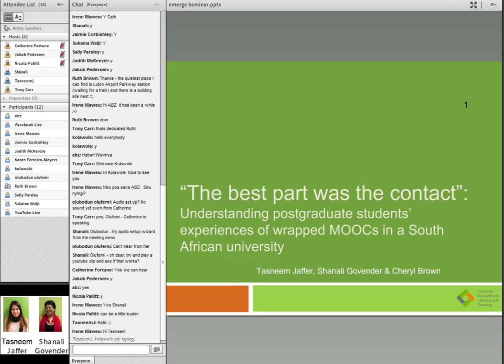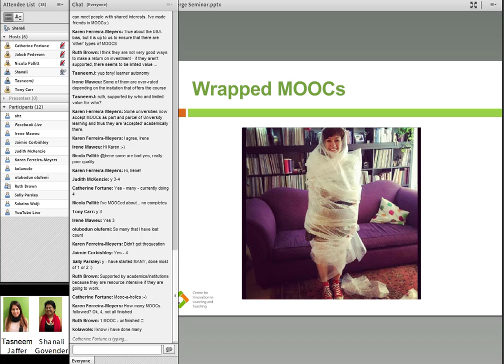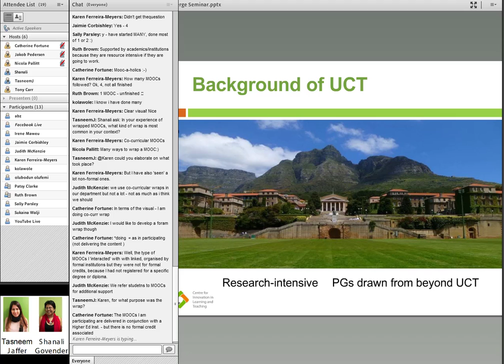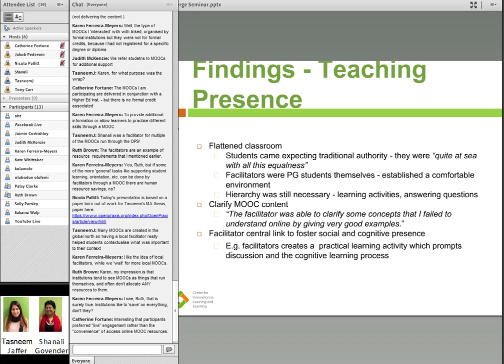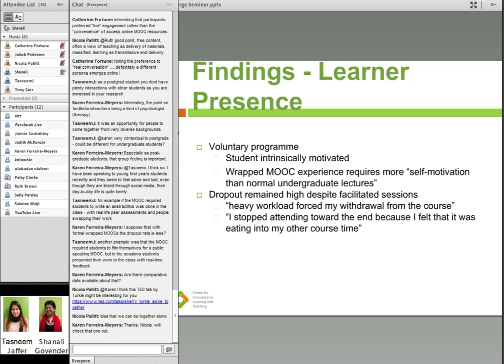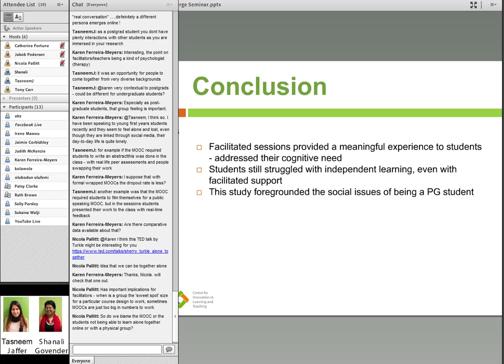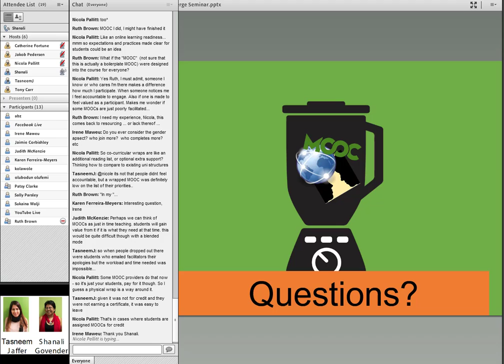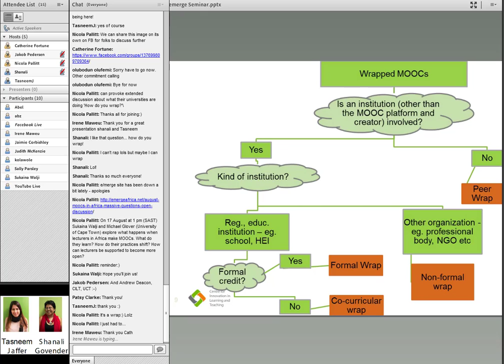Postgraduate students’ experiences of wrapped MOOCs at a University in South Africa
This session formed a part of the e/merge Africa seminar series 'MOOCs in Africa'
Presenters: Shanali Govender & Tasneem Jaffer Centre for Innovation in Learning and Teaching, University of Cape Town

Massive Open Online Courses (MOOCs) have become increasingly significant in the online learning landscape since 2008. Free with optional for-pay components, and accessible to anyone with internet access, MOOCs provide opportunities for online learning to millions of learners worldwide. Although hailed as the solution to increasing demands for access to higher education, MOOCs are constrained in a number of ways, including an absence of face-to-face interaction, minimal contextualisation of material, and, little lecturer contact and variable participant feedback. To mitigate these drawbacks while taking advantage of free, high quality materials, organisations (universities, NGOs, community groups etc) have “wrapped” MOOCs by including a local facilitator and a face-to-face study group.

Mandated to provide extra curricula support to postgraduate students, the Office of Postgraduate Studies (OPS) at the University of Cape Town operates in a context characterised by limited funding and resourcing, varied student preparedness for postgraduate study, and increasing regional student mobility. This requires substantial extra curricula academic and professional skills support, which is offered through a range of modes including the wrapping of MOOCs on a variety of topics.

This research explored how wrapped MOOC participants experienced the facilitated, face-to-face engagement with online material. A range of primary and secondary data sources were collected and analysed, including interviews, surveys and course evaluations. Using an adaptation of the Community of Inquiry (CoI) framework (Garrison, Anderson & Archer, 2000), the facilitator, cognitive, and social presences in the face-to-face classroom were analysed.

This study illustrates how the CoI framework can be applied to understand blended learning contexts and the benefits of wrapping MOOCs to address some of their reported limitations. The use of this framework brought into focus the extent to which successful student learning is contingent on the interaction of cognitive, social and facilitator presence in the classroom.